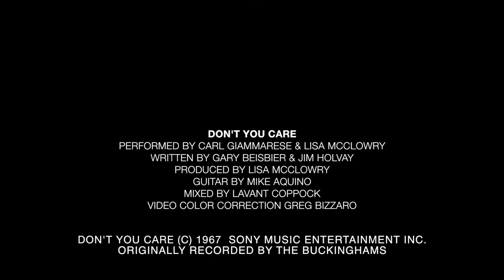Don't You Care - Carl Giammarese of The Buckinghams & Lisa McClowry of The Beat Goes On Show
Don't You Care   - Carl Giammarese of the Buckinghams & Lisa McClowry perform “Don’t You Care” (OFFICIAL VIDEO) in a newly reimagined acoustic arrangement.  Carl Giammarese is a founder, original member and current lead singer of American pop band, The Buckinghams.  Teaming up with touring singer, performer, recording artist, Lisa McClowry, the two join forces on this beloved Buckingham's hit. Originally released by The Buckinghams in 1967.

The Buckinghams originated in 1966 - currently touring and performing worldwide.  Lisa McClowry is touring worldwide performing the role of Cher in her self-produced 90 min concept show, "The Beat Goes On" and also "Legends in Concert" based out of Las Vegas.

Special thanks to:
Writers: James Holvay/Gary Beisbier, Spirit Publishing
Producer & Song Arrangement: Lisa McClowry
Mixing: Lavant Coppock
Guitar: Mike Aquino
Cover Art: Tom Scheckel, Bugaloo Design
Publicity: Dawn Lee Wakefield, TCV Media